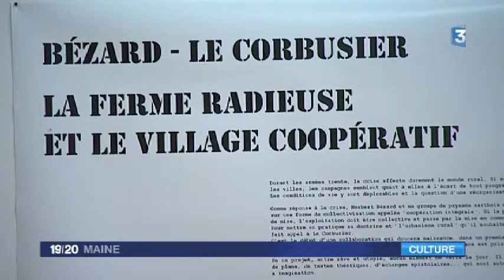Piacé la radieuse célèbre N. Bezard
La Quinzaine Radieuse se tient à Piacé jusqu'au 7 juillet. Cette manifestation fait référence aux travaux du célèbre architecte,  Le Corbusier. Cette année, la quinzaine met l'accent sur les travaux de l'un de ses amis, le céramiste, Norbert Bézard.